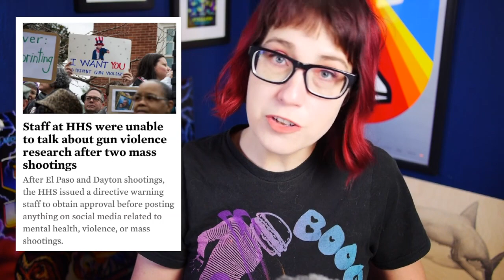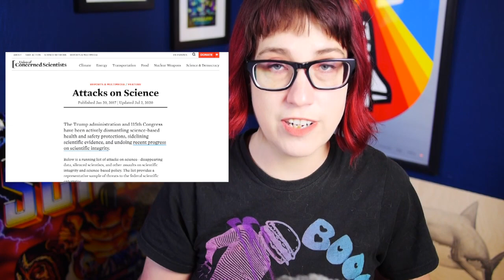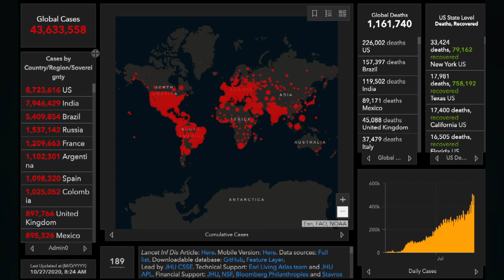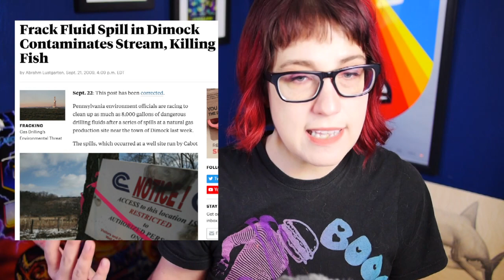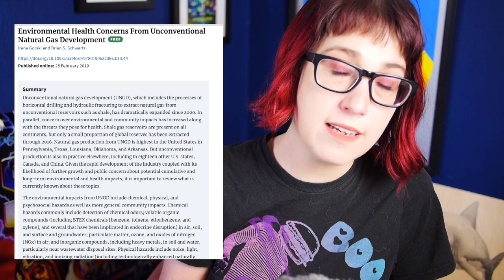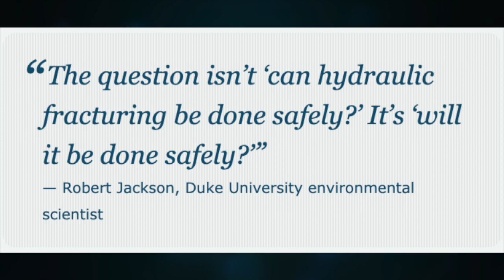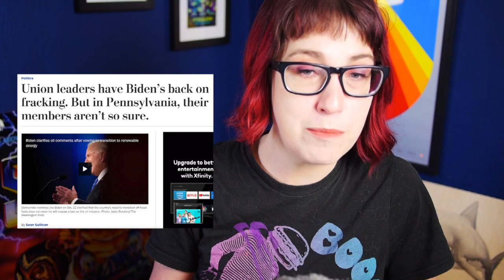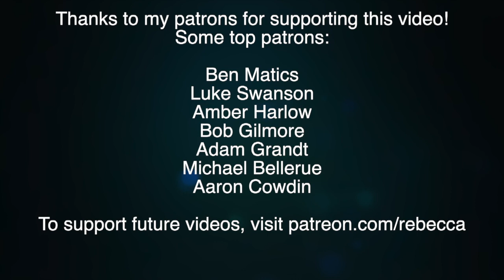Is a Vote for Biden a Vote for Science?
Trump has been bad for science. Are we in the clear if we vote him out?